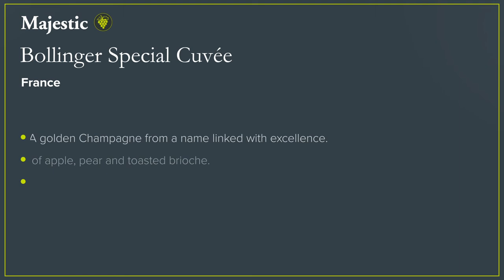Discover the Bollinger Special Cuvée Champagne with Majestic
Discover the Bollinger Special Cuvée Champagne with Majestic, the UK's number one specialist wine retailer. A chance to get inside the bottle with members of the Majestic team from all over the country.